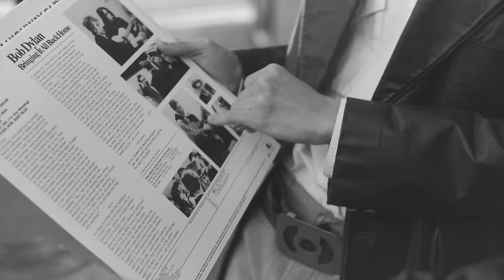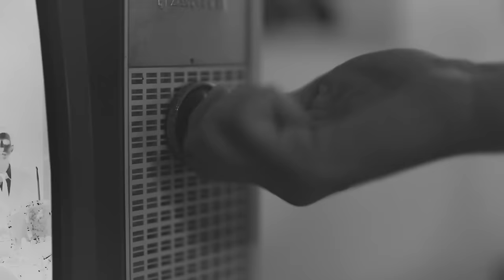Guasones - Ni Siquiera (video oficial)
Dirección: Vicente Linares.
Productora: BuendiaCine.
Protagonistas: Juan Pablo López Bonnani, Catalina Refi.

Director de Fotografia: Conrado Taina
Directora de Arte: Eugenia Linares
Productor Ejecutivo: Juan Manuel Molina